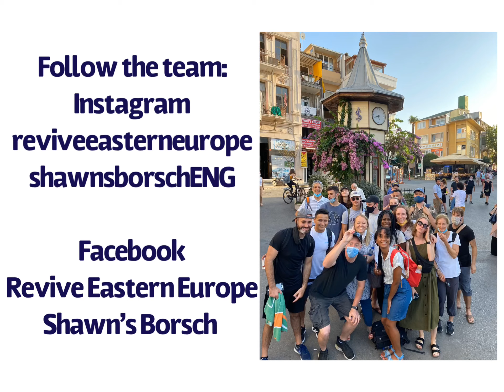September 19, 2020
RevivEE is COVID free and celebrates our first Birthday!